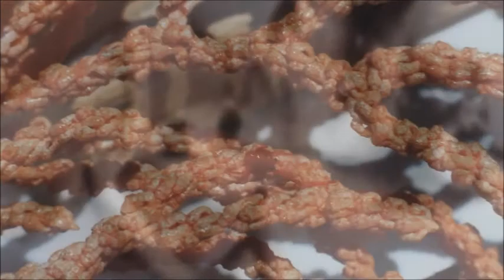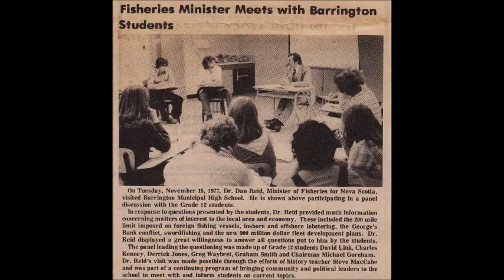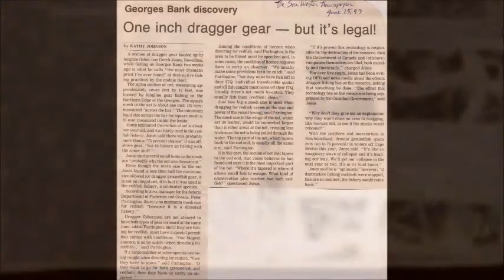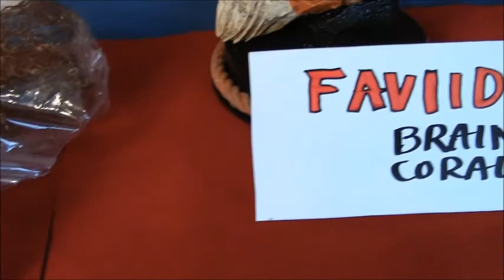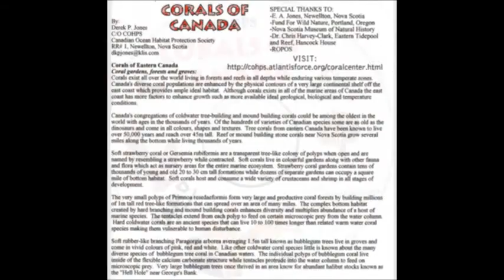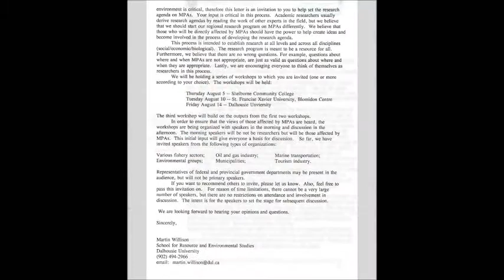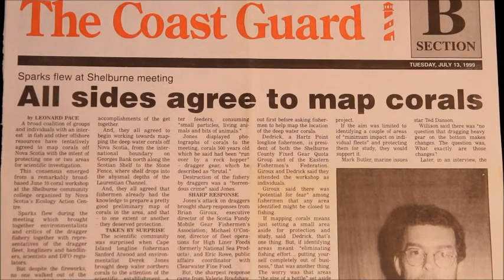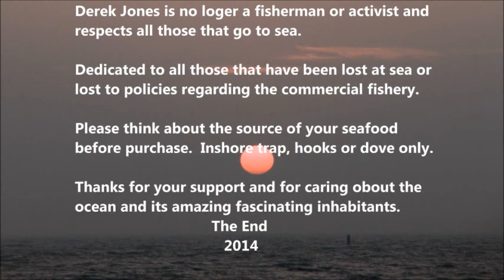For The Ocean (A Documentary)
For The Ocean (A Documentary) is a full length documentary based on the amateur marine interests, photography, research, and activism of Derek Jones from Nova Scotia, Canada.  Family photos, home movies, video clips, letters and documents from various media sources are used with a personal narrative to capture three decades of activities in two hours.
The film begins with an interest in the nearby seashore, the excitement of fishing for recreation, then inshore fishing with relatives and a fascination with marine life.  Photos and videos of bottom trawling gears are used to indicate that commercial fisheries and marine abundance were severely damaged by a lack of understanding of ocean ecosystems.  Newspaper articles and recreations of letters written to government document the personal activities to alert authorities in regard to what is now known as the collapse of the east coast ground fisheries.
The effort of educating the public by the creation of marine displays, school presentations and unique marine research are featured in scanned photos, contributed photos and personal home videos.  Video clips and articles from the local and national news media are also used including photos depicting the launch of a Canada Post stamp featuring deep sea corals from the local waters of Nova Scotia.
The documentary concludes with recognition from Canada's academic science community and features an original song by a local band in the end credits.  Thanks goes out to all that contributed.  Running time: 1Hour 58Minutes.